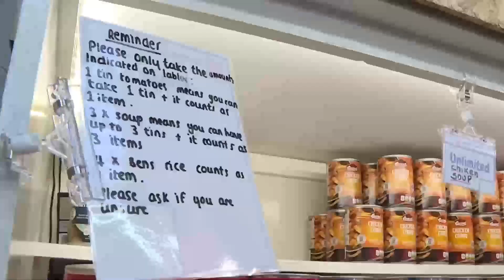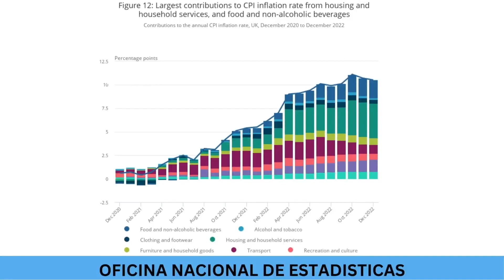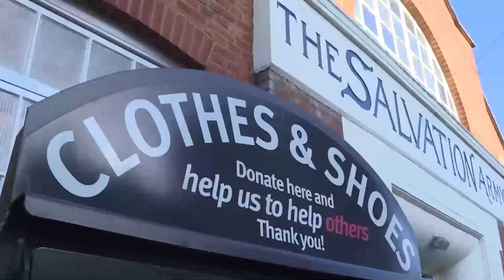La inflación del Reino Unido cayó levemente en enero por tercer mes consecutivo